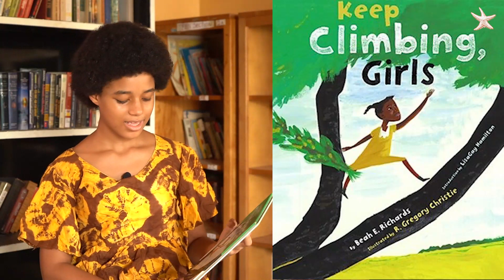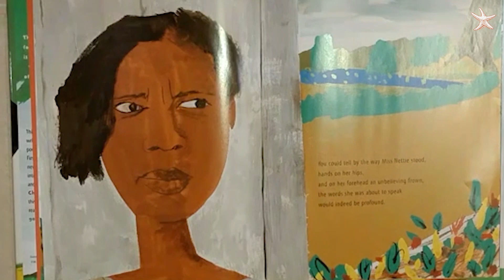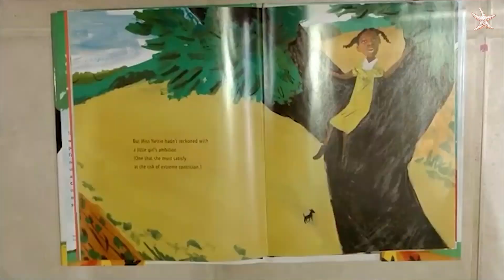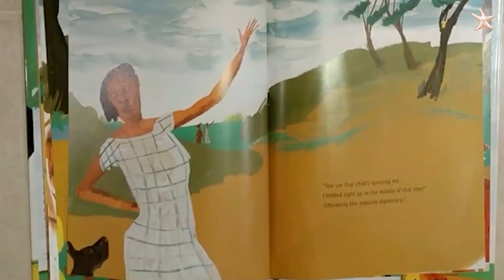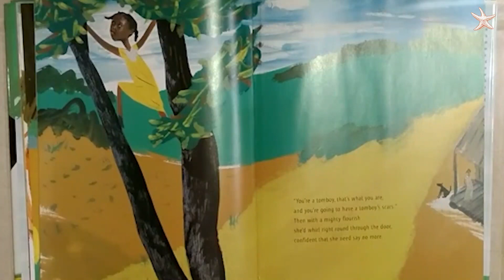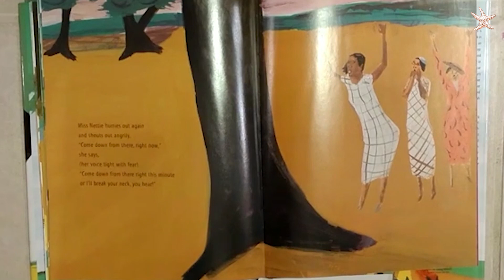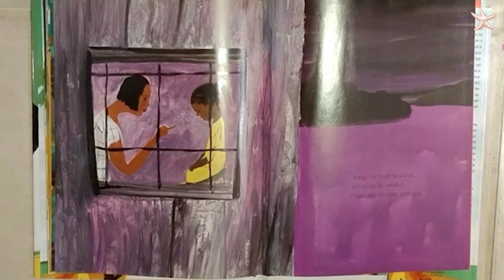Keep Climbing, Girls - Read by Mam-Mary Fatima SarrFox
Determination is the virtue of today's video. We hope the viewers enjoy the reading and apply the determination virtue in their daily lives.
Much love! ❤